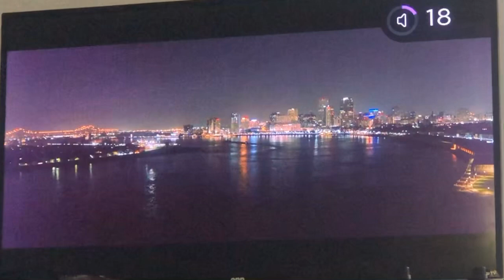Music ain’t killing our kids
BET Chronicles starring No Limits CEO Percy Miller aka Master P proves my point that women and children used to be off limits. Watch as Percy say no to shooting and harming a woman and play.

We gotta stop saying blm if they don’t matter to us. Each one teach one. Grab these kids out them streetz cause the streets don’t love NOBODY/ANYBODY.
HELP the next next generation cause they living life too fast too many risk.